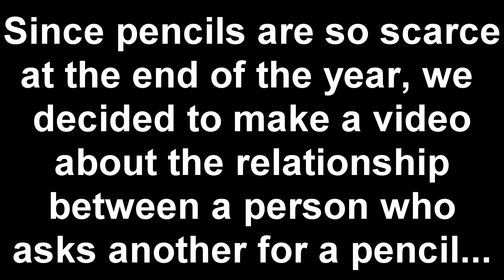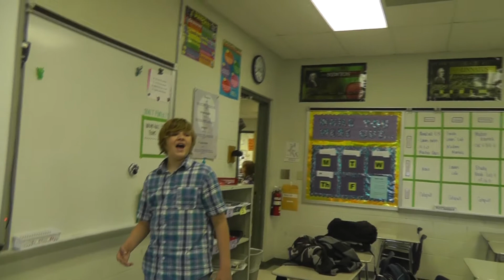JUST GIVE ME A PENCIL (JUST GIVE ME A REASON PARODY)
A video my friend and I made for the talent show... thank you teachers for playing a role and letting us use your room, and thanks to my parents for providing equipment.